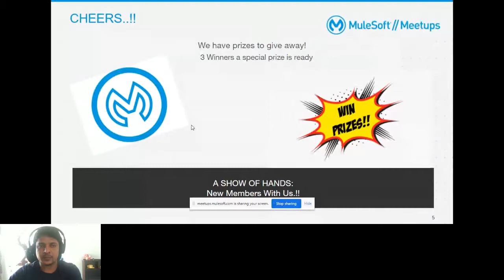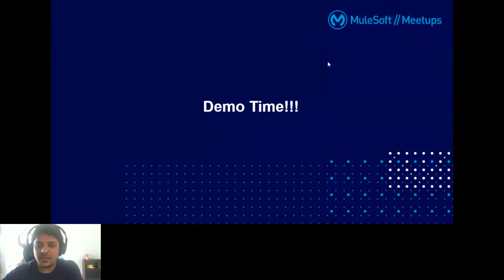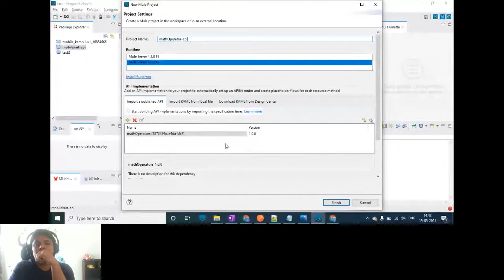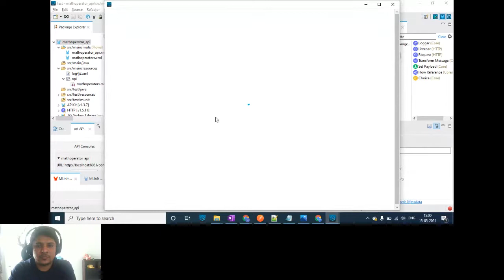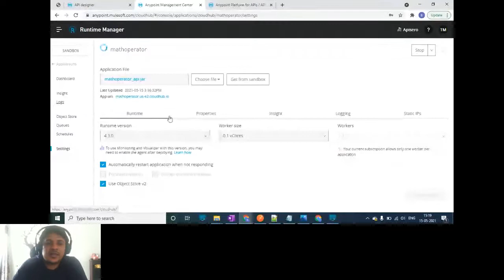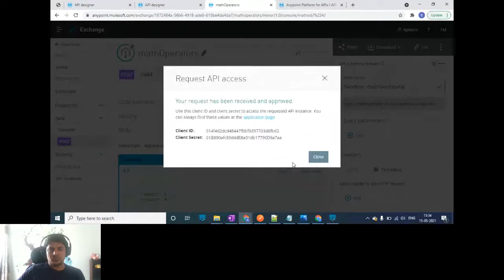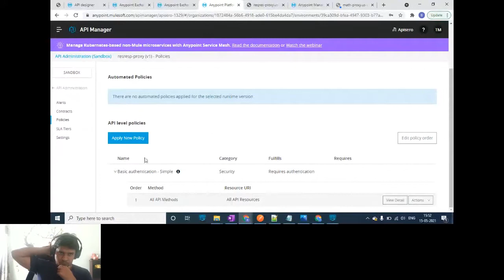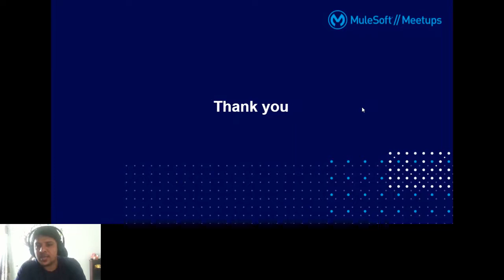#04: API Life Cycle Management using Anypoint Platform | API Security | API Manager | API Policies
Speakers of this walked us through the below topics:
- Define API Complete Life Cycle
- What are the components of the Anypoint platform?
- What is Auto-discovery?
- Types of policies?
- How to apply policies in an application?
     - Basic endpoint
     - Proxy endpoint
- What is proxy API and how to create it?